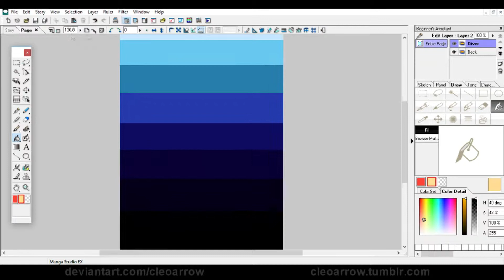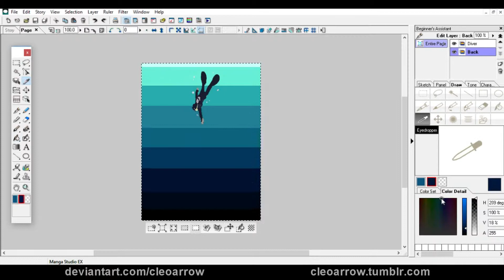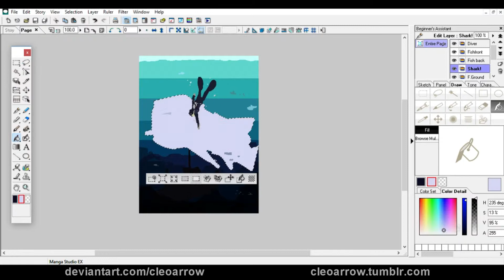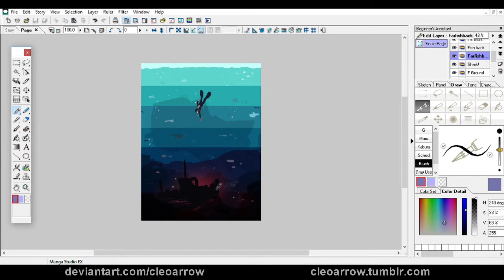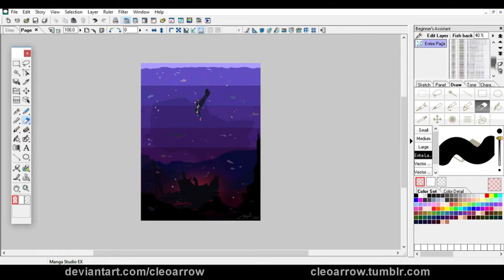Ocean Dive [Pixel Art Speedpaint]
I wanted to do more pixel art and possibly capture the beauty and creepiness of the ocean.

Sea Space by Emily A. Sprague